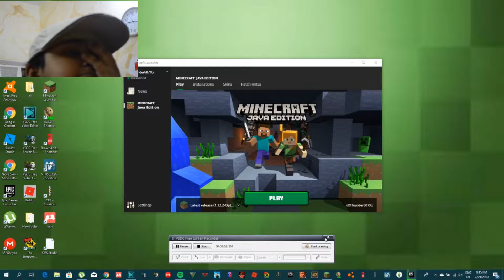Minecraft is the lord!! l survival part 2